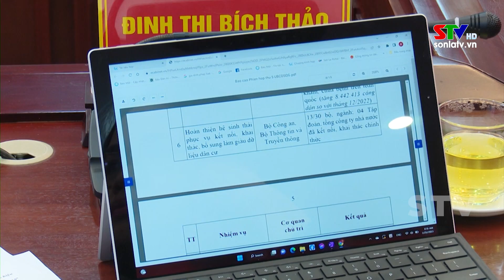Đánh giá thực hiện chuyển đổi số quốc gia và Đề án phát triển ứng dụng dữ liệu về dân cư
Sáng nay ngày 25/2, Thủ tướng Chính phủ Phạm Minh Chính, Chủ tịch Ủy ban Quốc gia về Chuyển đổi số đã chủ trì Phiên họp trực tuyến toàn quốc thứ 5 Ủy ban quốc gia về Chuyển đổi số đánh giá kết quả triển khai thực hiện chuyển đổi số quốc gia và Đề án phát triển ứng dụng dữ liệu về dân cư, định danh và xác thực điện tử phục vụ chuyển đổi số quốc gia giai đoạn 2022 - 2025, tầm nhìn đến năm 2030. Dự tại điểm cầu tỉnh Sơn La, có đồng chí Tráng Thị Xuân, Ủy viên Ban Thường vụ Tỉnh ủy, Phó Chủ tịch Thường trực UBND tỉnh; các đồng chí Ủy viên Ban Thường vụ Tỉnh ủy, lãnh đạo các sở, ngành, thành viên Ban chỉ đạo Chuyển đổi số của tỉnh.